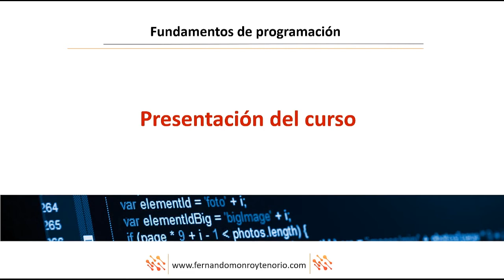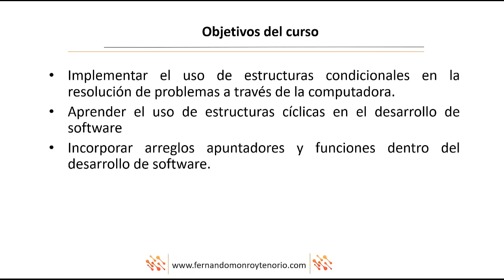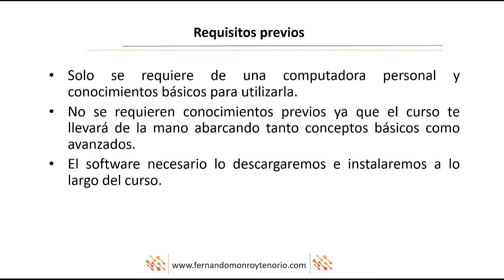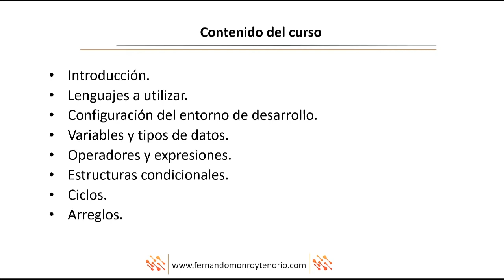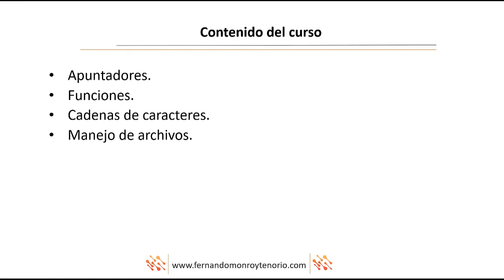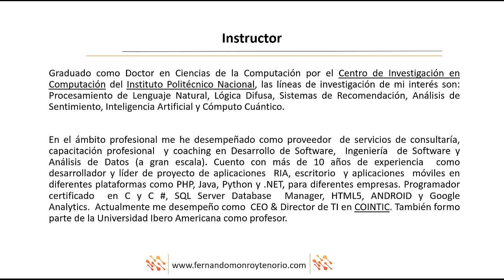Presentación Del Curso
En esta lección conocerás los alcances del curso, objetivos y temas a tratar.
Inscríbete al curso ¡es totalmente gratis! encuentra material adicional, autoevaluaciones y material descargable.
Si deseas apoyar el desarrollo del material de este curso puedes hacer una donación: